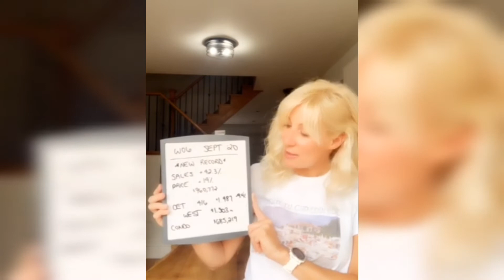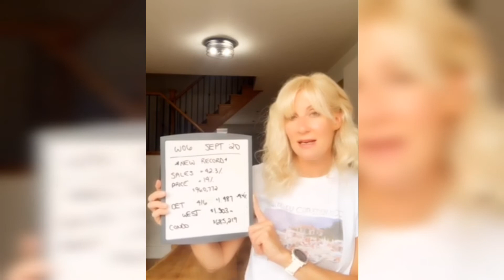South Etobicoke W06 Market Update for September 2020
Here are some insights into the South Etobicoke W06 Market Report for September 2020 🔎